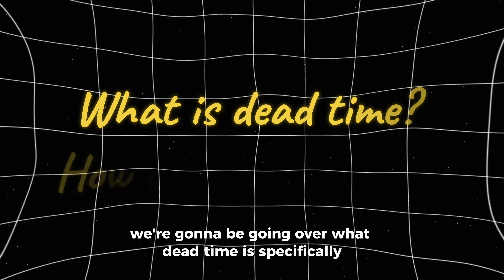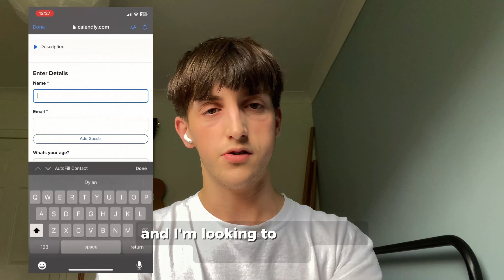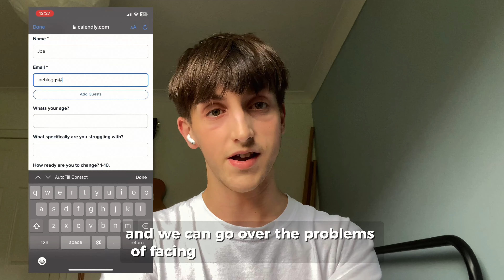Turn Spare Time Productive - Mastering Dead Time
It’s quite a simple implementation but creating this simply mindful brain will allow you to enter the flow state of productivity easier and more consistently. Productivity Improvement Session W/ Me 👉🏻